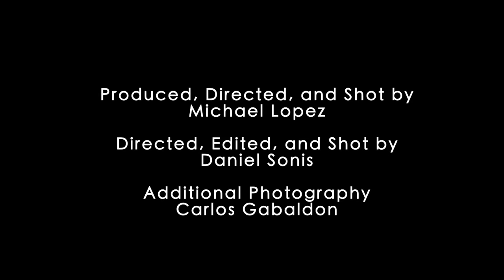"Coming Together" by Chatter ABQ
Coming Together by Frederic Rzewski

Eleven instrumentalists will be joined by Albuquerque's inaugural poet laureate and national and regional Poetry Slam Champion, Hakim Bellamy, who will read the text based on a letter from Sam Melville, one of the principal organizers of the 1971 riots at New York State's Attica Prison. The text of the letter reveals Melville's psychological state in the months leading up to the riots. As the sonic intensity of the music ebbs and flows, a driving rhythmic vitality propels the listener forward, creating a powerful sense of inevitability.

The Chatter Ensemble for this performance

David Felberg violin
Megan Holland violin
Kimberly Fredenburgh viola
Dana Winograd cello
Derek DeVelder bass
Carla Kountoupes voice
Jesse Tatum flute
Melissa Peña oboe
Andy Brown clarinet
James T Shields bass clarinet
Tristan Rennie bassoon
Alexander Onieal bassoon/contra bassoon
Mark Hyams trumpet
Nathan Ukens horn
Carson Keeble trombone
Paul Marquardt keyboard
Jeff Cornelius percussion